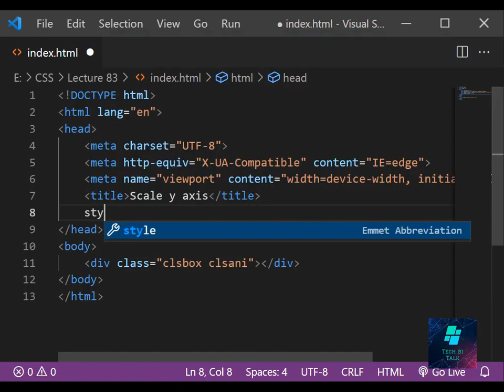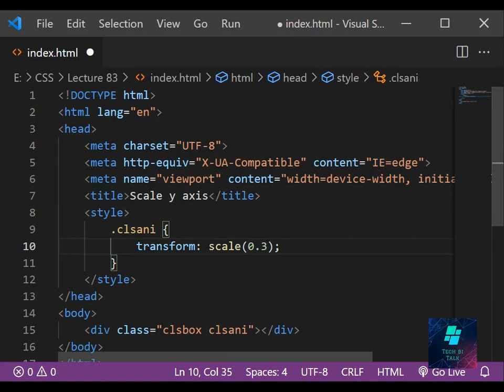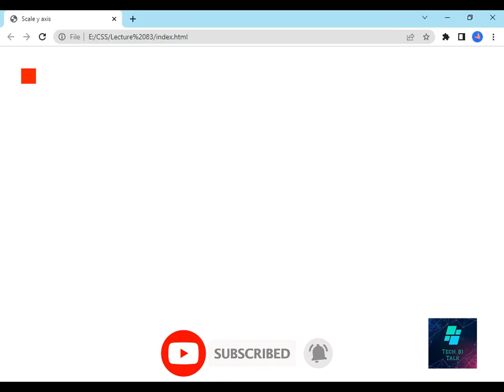CSS Translate Y Axix | CSS Lecture 82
Translate y-axis
           Moves the element on the Y-axis